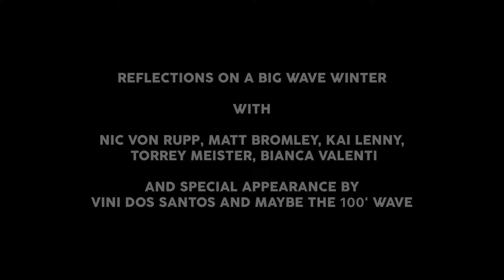Ground Swell Trailer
The logical thing, the sane thing, is to stay on land. But they paddle out. Why do these big wave surfers risk their lives to ride these mountain-sized waves? The answer is overcoming fear. "Ground Swell: The Other Side of Fear" is an in-depth look at the 2021-22 big wave season through the eyes of Nic Von Rupp, Kai Lenny, Matt Bromley, Torrey Meister and pioneering female surfer Bianca Valenti, along with special appearance by Vini dos Santos and maybe the 100 foot wave.  They all push past their fear and find out what is on the other side as they tackle monstrous waves in locations from Nazare in Portugal, Jaws and Pipeline in Hawaii and Mavericks in Northern California.